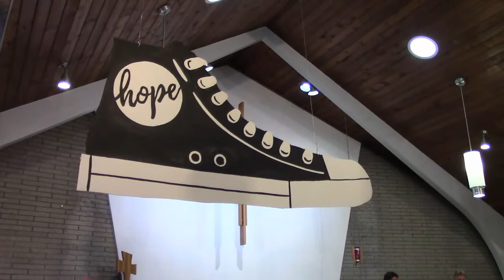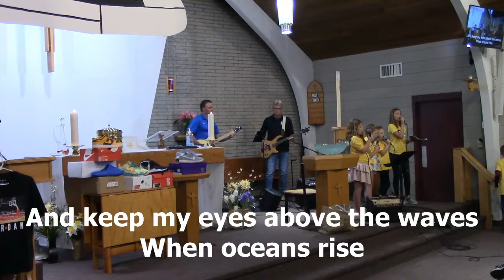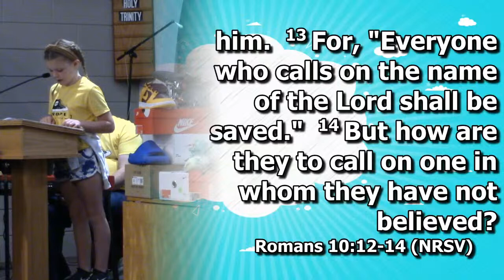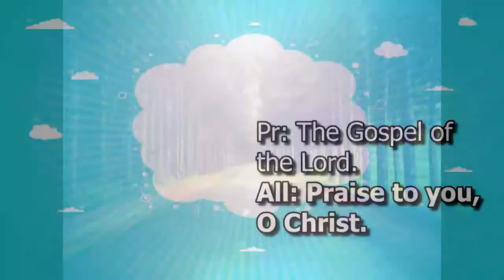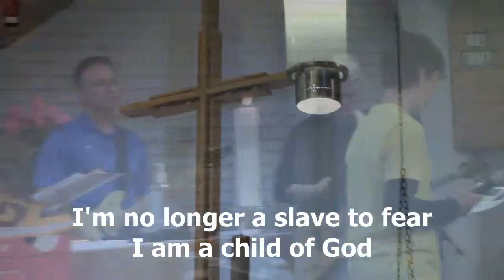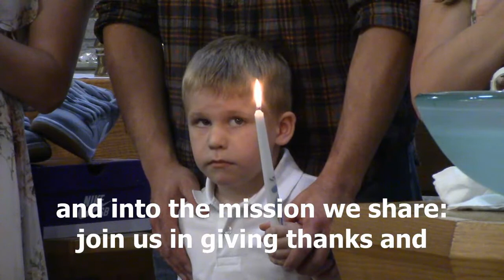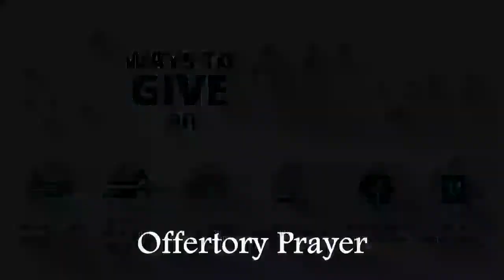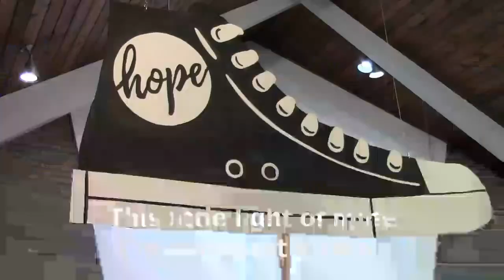Youth Sunday- June 4: 9:30am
ANNOUNCEMENTS
WORSHIP
SUMMER WORSHIP SCHEDULE: This Summer Hope will have one worship service at 9:30am.  This will start today and go until Sunday, September 3.  The service will feature music from both of our services and will be held outside whenever possible.

MILESTONE SUNDAY: On Sunday, June 25, Hope will celebrate Milestone Sunday and recognize any members of our Hope family that have celebrated a significant milestone in the last year, including:  High School and College Graduation, Retirement Wedding Anniversaries ending in Zero (10,20,50,etc). If you know someone we can honor, please provide the following to by June 18: Name, Achievement, Future Plans and a Photo.

YOUTH
FINAL HOPE YOUTH GROUP & KIDZ: June 6! There is one more night of Hope KIDZ and Youth Group and it is going to be a party: Tuesday, June 6th!
Hope KIDZ: 5-6:30pm
Hope Youth Group: 6:30-8pm.
Tuesday night programming will resume in the September.

HOPE DAY CAMP: Hope is offering FIVE weeks of 2023 Summer Camp. Student registration and information about applying for a staff position are located Apply today! Camp dates for 2023 are
Week 1: July 10-13  |  Week 2: July 17-20  | Week 3: July 24-27| Week 4: July 31- | Week 5: August 7-10

McCLOSKEY SCHOLARSHIP: Application forms are available in the Church office for the Martha McCloskey Scholarship. You may apply to receive this scholarship if you are attending college and have not already received this assistance in the past.

FELLOWSHIP & LEADERSHIP
ALE HOUSE CHURCH: Join Pastor Shawn for an evening of food, drinks and fellowship and conversation.  The next Ale House Church will be Monday, June 12th at Beer Justice Brewing Co in Arcade on MONDAY at 7pm.

HOPE FORE A FUTURE GOLF TOURNAMENT is scheduled for Saturday, July 22.   There will be two Tournaments: A 9-hole Scramble at 9:30am and an 18-hole Scramble at 1:00PM.  Brochures are available on the shelf in the parish hall.  All proceeds benefit the A Future with Hope Community Center.

DAY CAMP GIVE & SERVE: Give the gift of Hope Day Camp to children unable to afford the opportunity to attend.  One week of camp costs $90.  Donations can be included in your offering or given to the church office. We are also looking for adult volunteers to help with various tasks during camp- meal service, volunteer activity leaders and more.

HOPE FORE A FUTURE GOLF TOURNAMENT is scheduled for Saturday, July 22.   To get involved:
- Donating a Basket for the Basket Raffle- these can be brought in anytime and placed in Julie’s office.  There is also a sign-up sheet on the shelf.

MOWING: We have a new lawn mower--- thanks to two successful fish frys!
Our Buildings and Grounds Committee is looking for individuals that are able to volunteer to mow.  If you are interested in mowing, please sign up on the bulletin board for a week!

CANS!!! Any cans that are placed in the purple bin will now support special projects at
Hope.  Keep those cans coming!